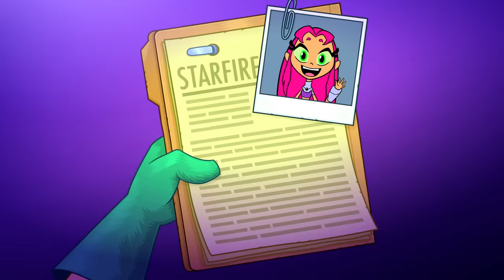Teen Titans Go! in Italiano | Trasformazioni dei Teen Titans | DC Kids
I supereroi spesso devono crearsi un'identità segreta, ma i Teen Titans esagerano! Buon Mese da Supereroi!